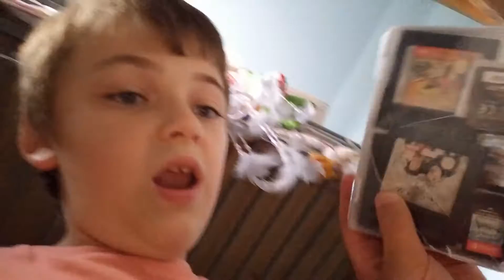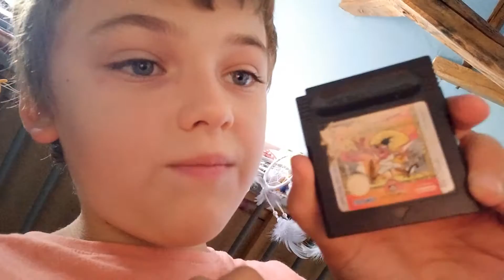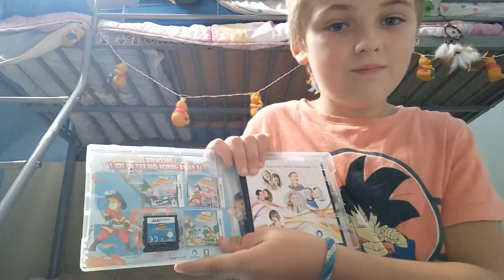22 août 2022